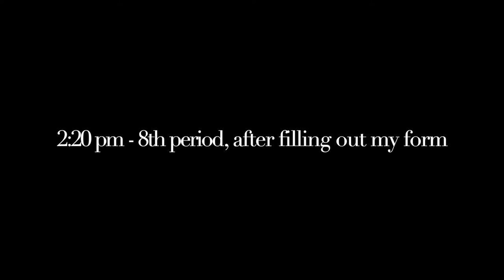A DAY IN THE LIFE - HIGHSCHOOL FRESHMAN *IN PERSON* mini vlog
We appreciate all the love and support!! :))